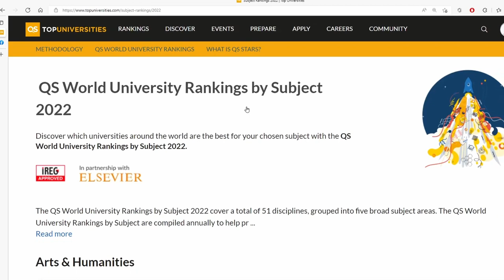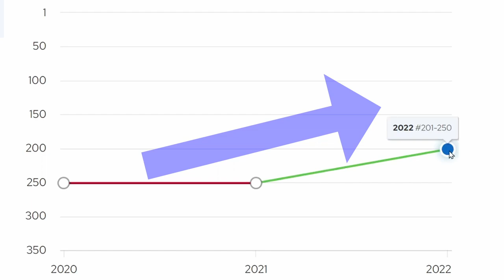Film promocyjny Wydziału Anglistyki UAM, 2022 :: Promotional video of the AMU Faculty of English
Film promocyjny Wydziału Anglistyki UAM, 2022
Scenariusz: prof. UAM dr hab. Joanna Pawelczyk, prof. UAM dr hab. Radosław Dylewski
Zdjęcia: dr Grzegorz Krynicki, dr Michał Remiszewski
Montaż: dr Grzegorz Krynicki

Za udział w filmie dziękujemy pracownikom Wydziału:
prof. dr hab. Katarzynie Dziubalskiej-Kołaczyk
prof. UAM dr hab. Piotrowi Gąsiorowskiemu
prof. UAM dr hab. Agnieszce Seteckiej
prof. UAM dr hab. Jackowi Fabiszakowi
studentkom WA: p. Zuzannie Witt i p. Karolinie Pakulskiej
oraz Studiu Filmowemu UAM, w szczególności kierownikowi USF Michałowi Łakomemu, za użyczenie sprzętu i dostęp do materiałów archiwalnych